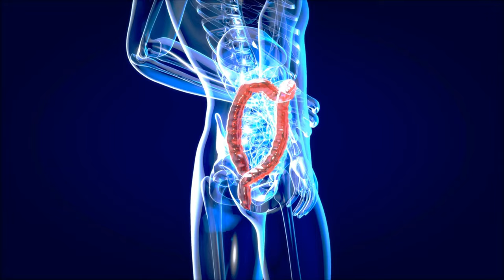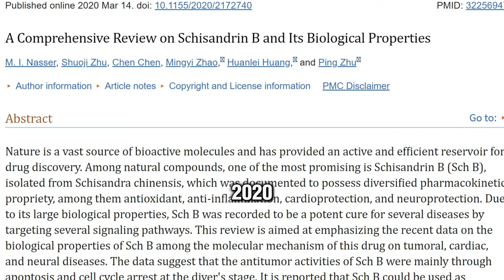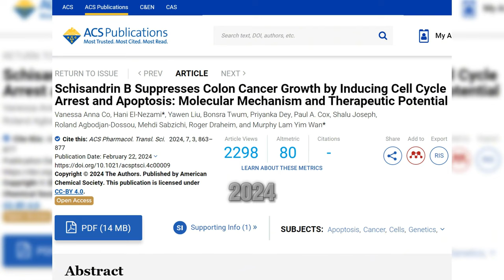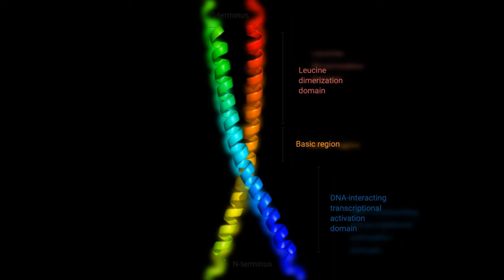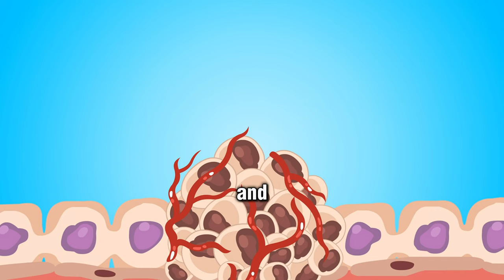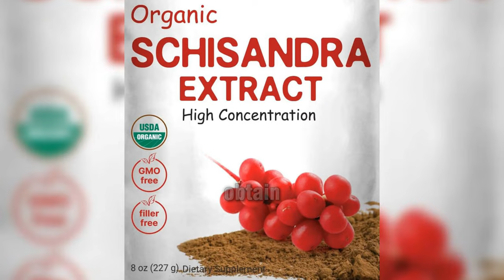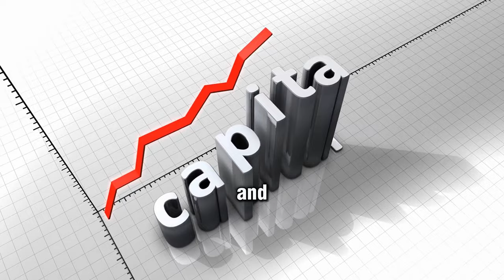Best FRUIT for Colon CANCER Patients | Colon CANCER DIET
Colon cancer is one of the DEADLIEST cancers. With over 150,000 NEW cases expected in 2024 alone, effective treatments are urgently needed.

Conventional chemotherapy often has SEVERE SIDE EFFECTS.

Researchers found a natural compound called Schisandrin B from the magnolia berry may EFFECTIVELY KILL colon cancer cells, especially in later stages.

VIDEO TIMELINE:

00:06 - Statistics on Colon Cancer

00:44 - Schisandrin B

01:44 - What is the Latest Research Findings on Schisandrin B and Colon Cancer?

02:55 - How Magnolia Berry Fights Cancer?

03:51 - Advantages of a Natural Cancer Treatment Over Current Treatments Like Chemotherapy

05:19 - You Can Obtain Magnolia Berry Extract Online,

05:55 - Need for Further Research

Schisandrin B activates a process that causes cancer cells to self-destruct while showing LOW TOXICITY to healthy cells.

In a mouse study, it significantly reduced tumor growth without major side effects.

Schisandrin B binds to and activates a protein called CHOP, which triggers cell death in cancer cells.

Unlike chemotherapy drugs that are extremely toxic, Schisandrin B SELECTIVELY TARGETS cancer cells over normal cells.

It aims at multiple pathways involved in cancer growth, making drug resistance less likely.

As a plant-based compound, it could provide a LOW-COST colon cancer treatment option.

While promising, more research is needed before Schisandrin B can be approved for human use.

Clinical trials will determine the best way to administer it.

One hurdle is pharmaceutical companies' reluctance to invest in natural product development.

However, an effective, minimally toxic, and accessible treatment derived from the magnolia berry could transform colon cancer care.

11 Tips to Live a Healthy Life: The Most Effective Ways to Live Longer,